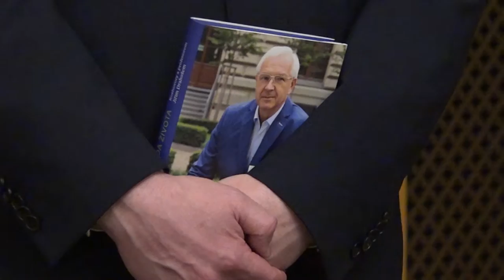Věda života – kniha rozhovorů s prof. Jiřím Drahošem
V úterý 21. 2. představil končící předseda AV ČR prof. Jiří Drahoš svou novou knížku Věda života. Kniha rozhovorů, které s ním vedl Jiří Padevět, ředitel nakladatelství Academia, přináší na 276 stranách cenné poselství o druhé polovině 20. století prožité v prostředí české vědy.